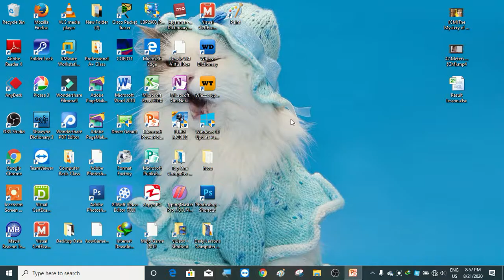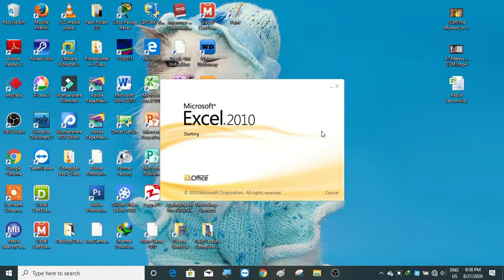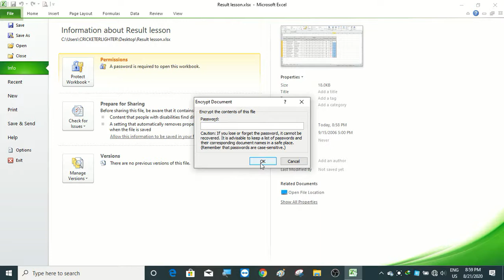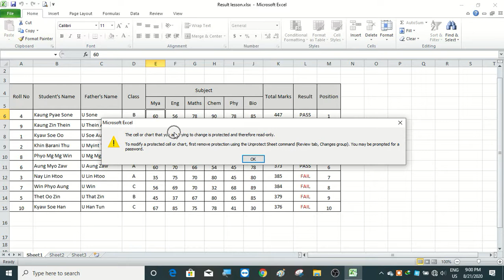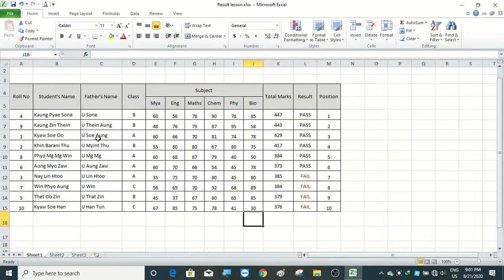Microsoft Excel Lesson 5 ( Excel ကိုအလွယ်တကူဖွင့်လို့မရ၊ ပြင်လို့မရအောင် Password ခံထားပုံခံထားနည်း)